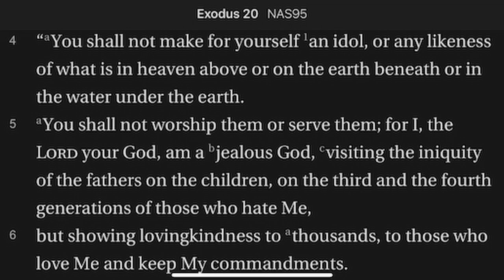Exodus 20:4-6 The Second Commandment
You shall not make for yourself and idol. Why this rule?